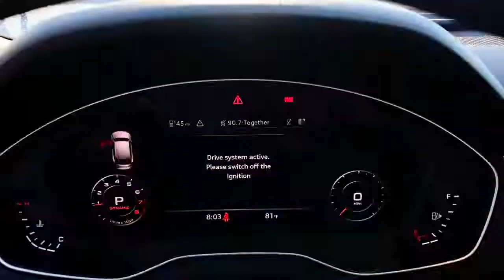2019 Audi Q5 West Palm Beach, Jupiter, Palm Beach Gardens, Wellington, Boyton Beach P3709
Manhattan Gray Metallic Used 2019 Audi Q5 available in West Palm Beach, California at Audi of West Palm Beach. Servicing the West Palm Beach, Jupiter, Palm Beach, Gardens, Wellington & Boyton Beach, FL area.
2019 Audi Q5 2.0T Premium Plus - Stock#: P3709 - VIN#: WA1BNAFY3K2123709

Audi West Palm Beach is proud to offer this Beautiful 2019 Audi Q5. This 2.0T Premium Plus Q5 is beautifully finished in Manhattan Gray Metallic and complimented by Black w/Leather Seating Surfaces. This vehicle comes well equipped with AUDI CERTIFIED, ONE OWNER, QUATTRO ALL WHEEL DRIVE, CONVENIENCE PACKAGE, PREMIUM PLUS PACKAGE, AUDI VIRTUAL COCKPIT, AUDI MMI NAVIGATION, AUDI SIDE ASSIST, AUDI ADVANCED KEY, PANORAMIC ROOF, POWER LIFTGATE, BANG AND OLUFSEN 3D SOUND, HEATED AND VENTILATED FRONT SEATS, BLUETOOTH, BACKUP CAMERA, Premium Package, Audi MMI Navigation, Audi Virtual Cockpit, Apple Car Play, Warm Weather Package, Bang & Olufsen, Rearview Camera, Audi Side Assist, Ventilated Seats, Premium Plus Package, Audi Premium Sound, Panoramic Sunroof, LED Daytime Running Lights, Bluetooth Connectivity, Audi Advanced Key, Convenience Package, Keyless Entry, Navigation, and Only 1 owner!. quattrobrAudi Certified pre-owned Details:brbr  * All CPO sales on or after 7/1/22, Includes 2 years 24/7 Roadside Assistance emergency towing with unlimited mileage, collision, jump start, flat tire change, emergency fuel service, lock-out service, extrication service, Audi assist, CARFAX Vehicle History Report and SiriusXM satellite radio complimentary 90 day subscription. If Audi New Vehicle Limited Warranty (NVLW) coverage remains at time of CPO purchase, CPO Limited Warranty Coverage commences upon expiration of NVLW and continues until 5 years from vehicle's original in-service date with no mileage limitation. If NVLW coverage has expired at time of CPO purchase, CPO Limited Warranty coverage commences at time of purchase and continues for 24 months with no mileage limitation. Limited warranty is transferable between private parties.br  * 300+ Point Inspectionbr  * Warranty Deductible: $0br  * Limited Warranty: 24 Month/50,000 Mile beginning after new car warranty expires or from certified purchase datebr  * Vehicle Historybr  * Roadside Assistancebr  * Transferable WarrantybrbrCARFAX One-Owner.brCertified.brbrbrAwards:br  * 2019 KBB.com Best Buy Awards   * 2019 KBB.com 10 Best Luxury SUVsbrAt Audi West Palm Beach, We promise to provide you a tailor made luxury automotive experience not found anywhere. Audi West Palm has been serving South Florida and beyond for more than 20 years as an authorized Audi location based in West Palm Beach, FL. Our professional, highly-trained staff values your time, and is committed to ensuring you find the most suitable new or used luxury vehicle for your lifestyle. * All pricing and details are believed to be accurate, but we do not warrant or guarantee such accuracy. The prices shown above may vary from region to region, as will incentives and are subject to change without notice. Prices and payments do not include tax, tags, finance charges, doc charges, emission testing charges or other fees required by law, vehicle sellers or organizations. While every effort has been made to ensure display of accurate data, the vehicle listings within this website may not reflect all accurate vehicle items. Accessories and color may vary. All inventory listed is subject to prior sale. The vehicle photo displayed may be an example only. Vehicle photos may not match exact vehicles. Please confirm vehicle price with dealership. See dealer for details. Vehicle pricing subject to change based on inventory supply and market pricing.